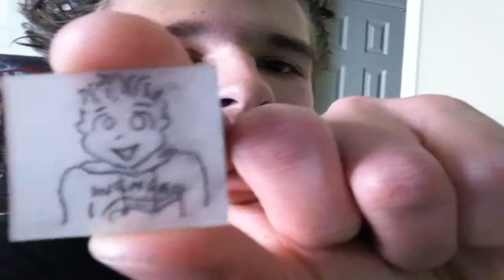FINALS, STRESS, AND CHRISTMAS BREAK! (Week 12)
Sorry this week was so boring, i had a lot of studying to do due to finals i had to take, but now that its over, im on Christmas break and i will be posting more entertaining weekly vlogs!